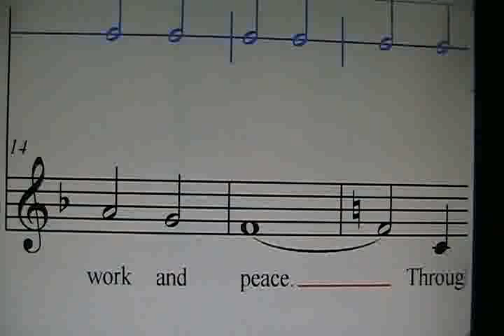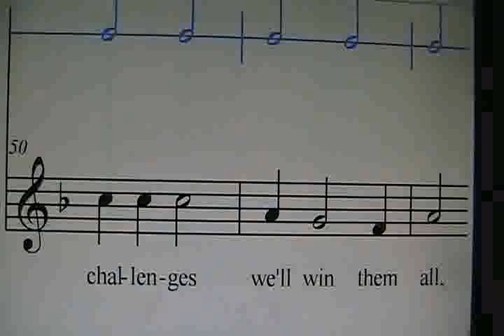BEDAN HYMN_soprano